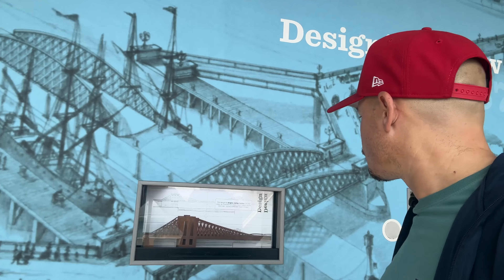Die 10 besten Tickets für London (London Tipps 2025)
In diesem Video verrate ich dir, welche Tickets in London die meisten und vor allem besten Bewertungen haben. Sie decken die beliebtesten Touren und Attraktionen der Stadt ab und sind eine wunderbare Ergänzung zu den beliebten London Pässen! In den TOP 10 London Tickets ist von Bootstouren, über Aussichtsplattformen bis Museen alles dabei, was du für eine gute Zeit in London brauchst – viel Spaß!

👋 Support: Werde Mitglied meiner YouTube-Community und unterstütze mich für den Preis eines Kaffees im Monat, damit ich noch mehr hilfreiche Videos für dich produzieren kann